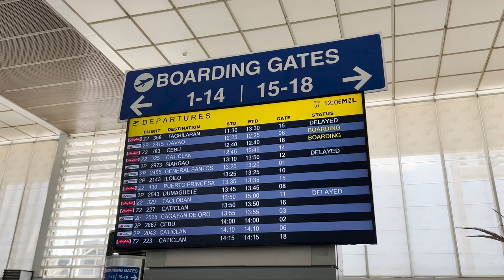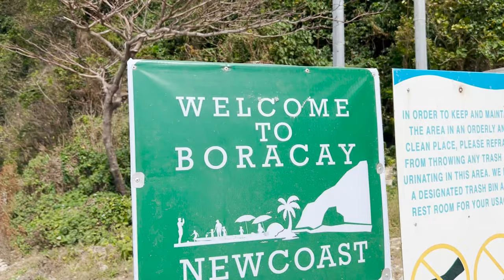BORACAY | 1ST WEDDING ANNIVERSARY GETAWAY | PHONE VLOG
00:00 - Day 1: On our way to Boracay
03:38 - Day 2: Island Stroll
13:45 - Day 3: In-land Tour

My bubs travelled across the world to celebrate our 1st Wedding Anniversary together in Boracay. It was my 2nd time here and my husband's 1st. We stayed at the first ever 5 star hotel at Station 2 with the longest pool in the Island - Mandarin Bay Resort and Spa. They were kind enough to upgrade our room to one of their largest suite! For a change, this getaway of ours is a little laid-back compared to our past vacations and this time I did a little experiment to vlog using my 1st ever Iphone and I swear this is my clearest vlog ever lol

To my love, you are something I never knew I needed. Thank you for coming to my life and for choosing us everyday. I am forever thankful to God for giving you to me. I'm glad I found you, out of all the fish in the sea. Here's to more adventures with you. Happy 1st Wedding Anniversary to us. I love you so baddd. (and I miss you everyday)